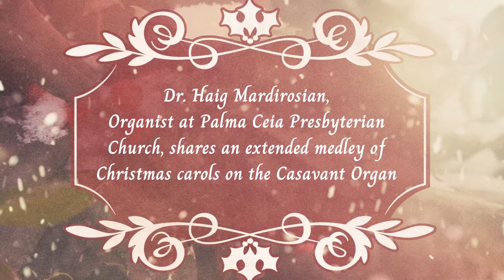A Medley of Christmas Carols on the Organ from Haig Mardirosian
Dr. Haig Mardirosian, Organist at Palma Ceia Presbyterian Church, shares an extended medley of Christmas Carols on the Casavant Organ.

O Come, Little Children
Infant Holy, Infant Lowly
Noel Nouvelet
Il es Né, le Devin Enfant
I Saw Three Ships
Winds Through the Olive Trees
Break Forth, O Beauteous Heavenly Light
Silent Night
Gesu Bambino